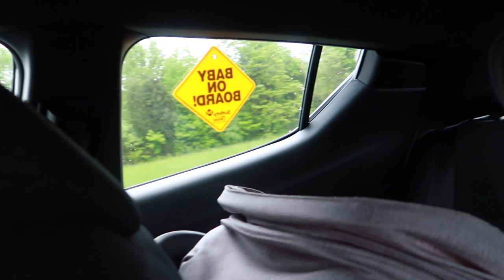MY VERY FIRST MOTHERS DAY CELEBRATION